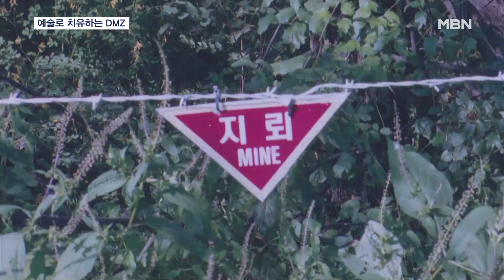젊은 예술가의 눈으로 본 DMZ…미술로 전하는 평화 [전국네트워크]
【 앵커멘트 】
  남북 분단의 상징인 비무장지대, DMZ에 젊은 현대 미술가들의 작품이 전시됐습니다.
  미술로 평화를 표현했다는데, 젊은 예술가의 눈으로 본 DMZ의 모습을 추성남 기자가 소개합니다.

【 기자 】
  푸른 벌판 위에 낡은 철조망을 담은 작품이 한눈에 들어옵니다.

  비무장지대, DMZ에 매장된 지뢰를 표현한 이 작품은 남과 북으로 나뉜 아픔을 상기시켜 줍니다.

  DMZ 일원에 국내외 현대미술가 27명의 작품 60점이 전시됐습니다.

  경기관광공사가 선보인 이번 전시회에는 젊은 예술가들의 눈으로 표현한 DMZ의 다양한 모습이 담겼습니다.

▶ 인터뷰 : 오후석 / 경기도 행정2부지사
- "DMZ의 현재와 미래를 창의적 시각에서 재해석한 작품들이 많이 전시돼 있습니다. 보고 느끼면서 평화를 다시 한 번 희망하고 갈망하고 실현해보는…."

  이달 말까지는 임진각평화누리와 도라전망대, 캠프그리브스 등 경기도 파주에 작품이 전시됩니다.

▶ 인터뷰 : 킴 웨스트팔 / 미국 예술가
- "DMZ가 폭력적이고, 위험한 곳이 아니라 많은 사람이 왕래할 수 있는 아름다운 곳이라는 것을 느끼고 가셨으면 좋겠습니다."

  전시장에는 특히 젊은 관람객의 발걸음이 이어지고 있습니다.

▶ 인터뷰 : 조혜준 / 관람객
- "다양한 예술작품을 보면서 분단과 갈등의 상황이 예술로 화합할 수 있다는 것을 보면서 좋은 경험을 하고…."

  10월부터는 경기도 연천의 연강갤러리와 경원선 미술관에서 전시회가 이어집니다.